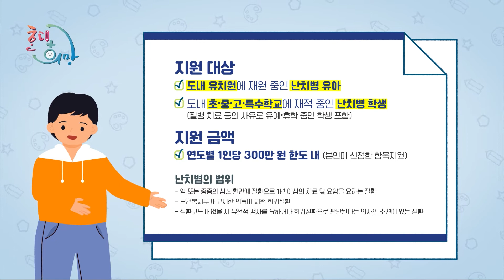제주특별자치도교육청 난치병 학생 지원사업 광고 영상 _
난치병 학생 지원사업 광고 영상 입니다.
문의 ) 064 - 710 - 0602 안전복지과  학생복지팀